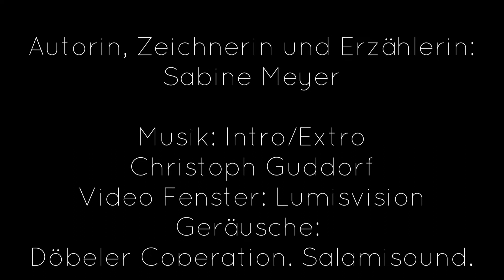Das Märchenfenster: Der große Grunzer und der lange Meckerer, 25. Mai 2022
Endlich ist es soweit, denn heute könnt ihr im Märchenfenster endlich wieder eine neue Geschichte hören und sogar sehen. Ich hoffe, dass diese Geschichte auch wirklich in das Märchenfenster hineinpasst, denn die Geschichte handelt von zwei Riesen. Nun, versuchen wir es und öffnen das Märchenfenster für

Der große Grunzer und der lange Meckerer

Dieses Geschichte ist für meine CD "Sagenhaft - Osnabrücker Stadt- und Landgeschichten" entstanden. Im Rahmen eines vom Landkreis Osnabrück geförderten Projektes konnte ich aus mehreren Sagen aus dem Osnabrücker Land jetzt die Bildergeschichten dazu malen. Heute seht ihr die erste von insgesamt drei Geschichten aus dem Osnabrücker Land.

Aber nun zu der Geschichte der beiden Riesen, die auf zwei Bergen im Osnabrücker Land wohnten. Denn die haben furchtbaren Hunger, weil sie schon alle Schweine und Ziegen aufgegessen haben. Und sie brüllen so laut, dass alle sich die Ohren zu halten und vor Angst zittern. Und so wäre es geblieben, wenn, ja wenn nicht eines Tages ein mutiger Königssohn und eine mutige Bäckerin in die Geschichte gekommen wären.

Doch nun genug der Vorfreude: Märchenfenster auf für zwei Riesen, einem Brot und viel Mut.